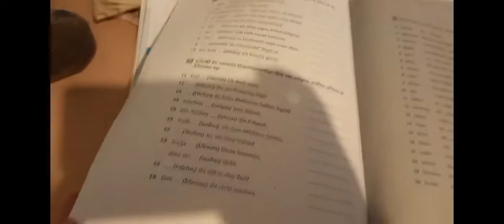OPPASSEN OP NEEFJE EN NiCHTJE EN NAAR DE PONiES MET ZUS! avondoutine! vlog #32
In deze video...:

...laat ik je zien hoe mijn avondroutine er uit ziet als ik moet oppassen en naar de pony's ga! Mijn neefje Johnny en nichtje Rikki kwamen langs voor oppas en daarmee heb ik een potje kubs gespeeld. Ook ging ik wandelen met Eefje. Veel kijkplezier!